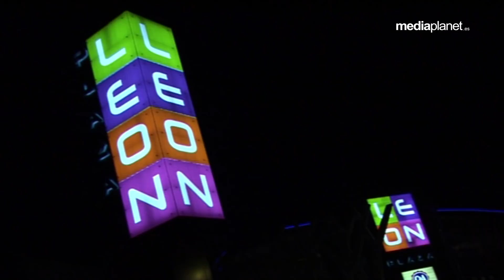Nuestra Pasión ➕ 21/02/18 ➕ Semana Santa León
🔴📡 Empezamos un nuevo programa de ➕ NUESTRA PASIÓN  ➕

📌 Gracias al Centro Comercial León Plaza, Bar Restaurante El Capricho, Avalon Tavern 👏👏👏

🎙🤵 Nuestros compañeros Marcelino Garcia y Jose Antonio Fernandez te acompañan en este repaso semanal por las últimas noticias y toda la actualidad semanasantera:

☑ Ha sido noticia.
☑ Vía Crucis Juvenil.
☑ Toma de posesión del Mayordomo de la Cofradía del Cristo de la Expiración y Silencio.
☑ Toma de posesión del nuevo abad de la Cofradía de Nuestro Señor Jesús de la Redención
☑ Será noticia.

📺 El programa de siempre, ahora en Internet 📡🌍

▶▶▶▶ MEDIAPLANET ◀◀◀◀

🎥 Vídeos para empresa
📢 Organización de eventos
🔴 Corporativos, spots, publicidad, coberturas nacionales
🏢 Sede central en León
📌 Oficinas en Madrid, Salamanca, Asturias. Trabajamos en toda España.

☎ 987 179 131 / 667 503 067